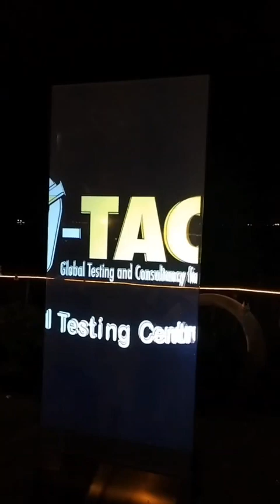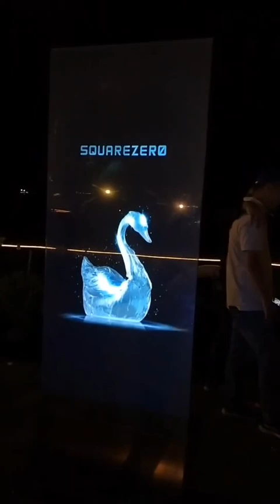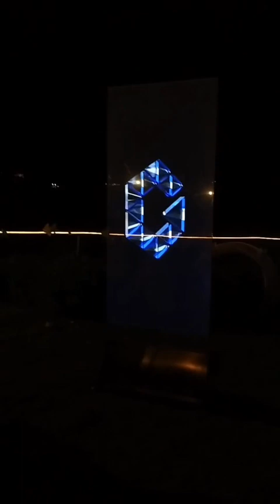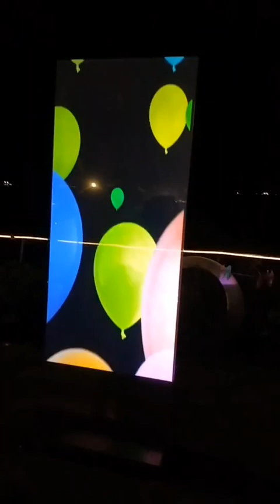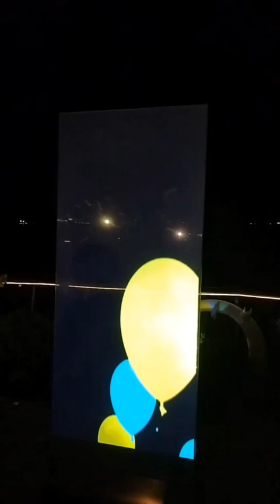Filmbase Summer Party